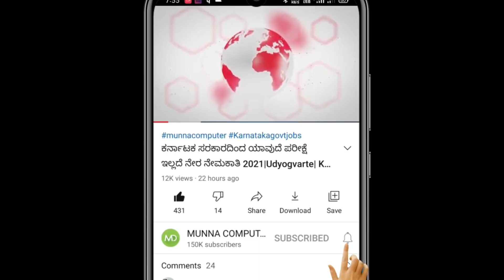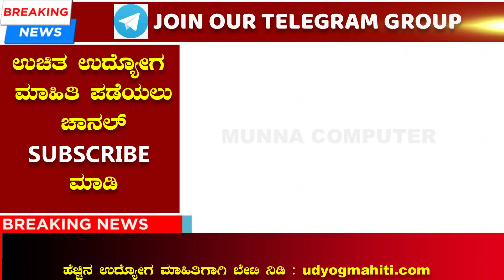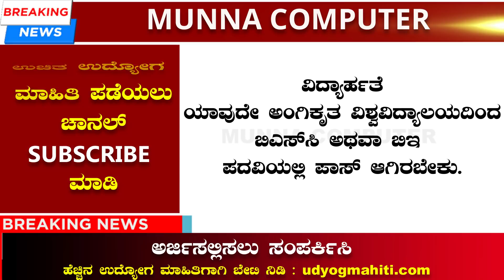ಇಂಡಿಯನ್ ಕೊಸ್ಟ್ ಗಾರ್ಡ ನೇಮಕಾತಿ 56000+ವೇತನ | indian coast guard gd | navy gd jobs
ಅರ್ಜಿಸಲ್ಲಿಸಲು ವೆಬಸೈಟ ವಿಳಾಸ ಈ ಕೆಳಗಿನಂತಿದೆ